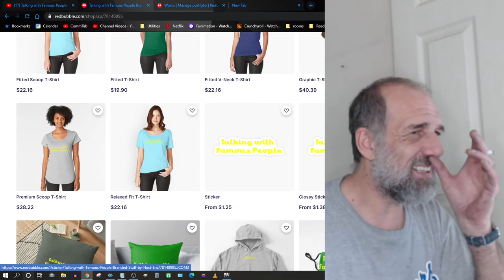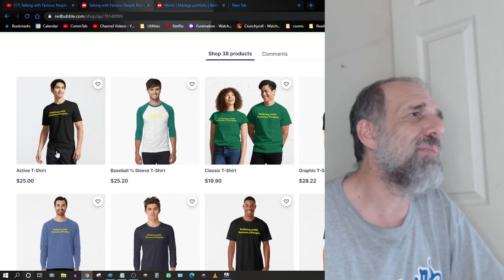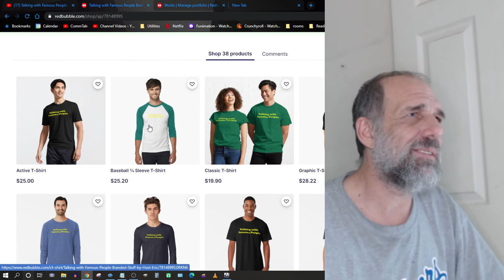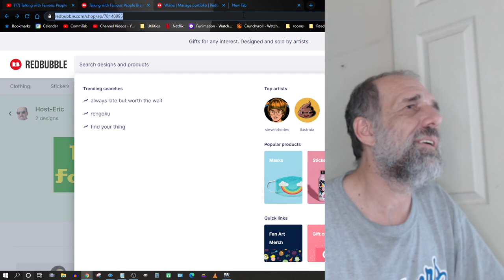TwFP Merch! T-Shirts? Yes. Dresses? Yes. Pillows? Yes.